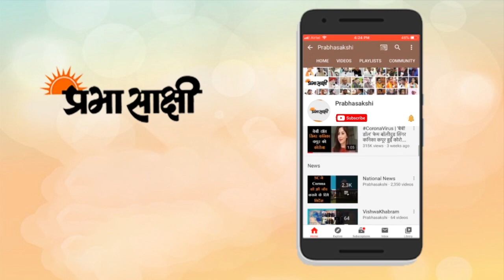Nepal की बड़ी हिमाकत- नये नक्शे को संसद की मंजूरी । बॉर्डर पर पहुँचे नेपाली सेनाध्यक्ष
नेपाल की नेशनल असेम्बली ने देश के राजनीतिक एवं प्रशासनिक नक्शे में भारत के तीन क्षेत्रों को शामिल करने के लिए संविधान संशोधन विधेयक को बृहस्पतिवार को सर्वसम्मति से पारित कर दिया। भारत ने शनिवार को नेपाल के मानचित्र में बदलाव करने और कुछ भारतीय क्षेत्रों को उसमें शामिल करने से जुड़े संविधान संशोधन विधेयक को नेपाली संसद के निचले सदन में पारित किए जाने पर प्रतिक्रिया व्यक्त करते हुए कहा था कि यह कृत्रिम विस्तार साक्ष्य एवं ऐतिहासिक तथ्यों पर आधारित नहीं है और यह मान्य नहीं है।